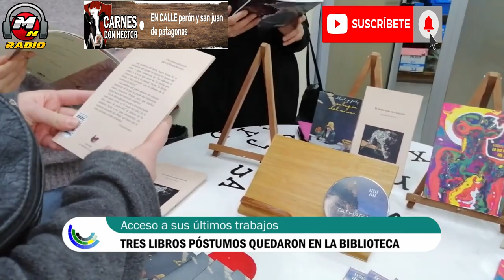RECUERDO PERMANENTE EN LA LEGISLATURA PARA NITO FRITZ